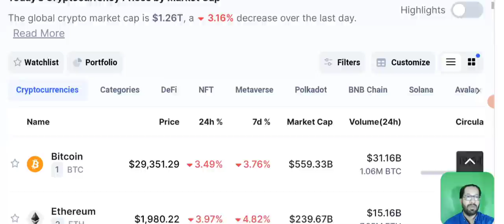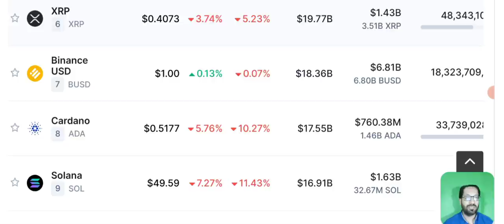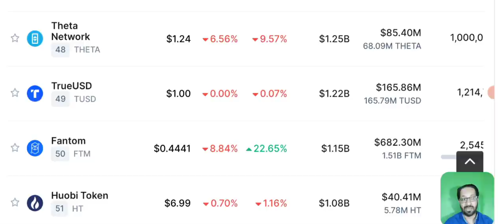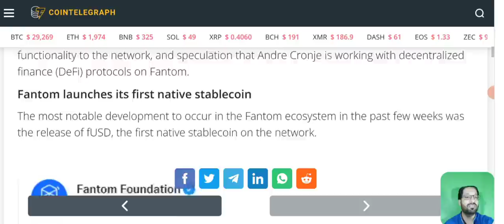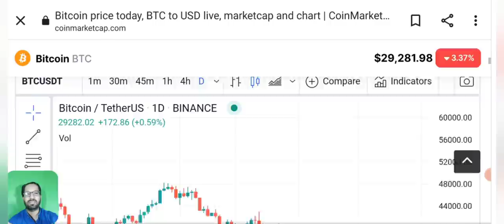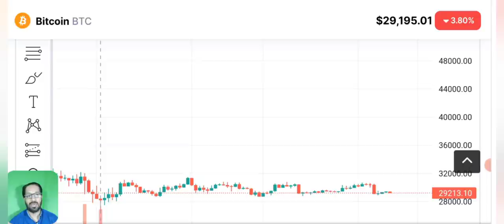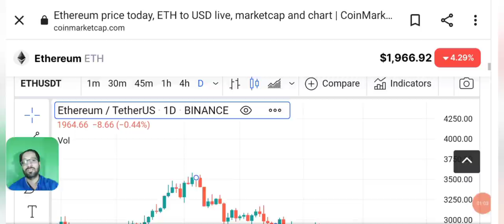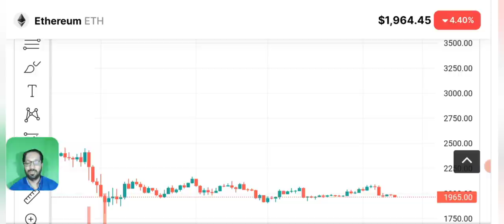Crypto news today - Fantom (FTM) price prediction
Asalam o alikum dear viewers, I'm here with another daily crypto Market analysis & news update.
Bitcoin and fantom (FTM) price prediction and other stable coins price technical analysis.

fUSD stablecoin launch and rumors of Cronje’s return send Fantom (FTM) price higher
FTM price recovers from its May 12 low after the launch of the fUSD stablecoin and the possible return of Andre Cronje.

Three reasons for the uptrend in FTM price are the launch of the first native stablecoin on the Fantom network, new protocol upgrades and partnership announcements, which bring new functionality to the network, and speculation that Andre Cronje is working with decentralized finance (DeFi) protocols on Fantom.

_____________________________/SOCIAL LINKS\___________________________________